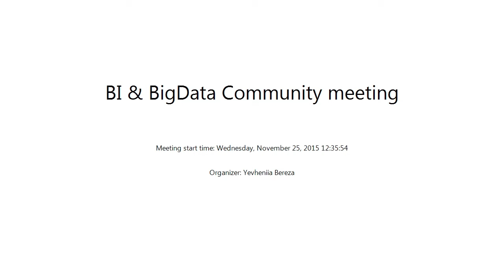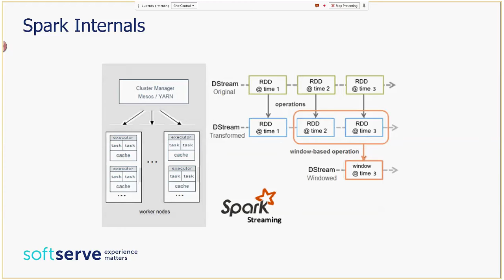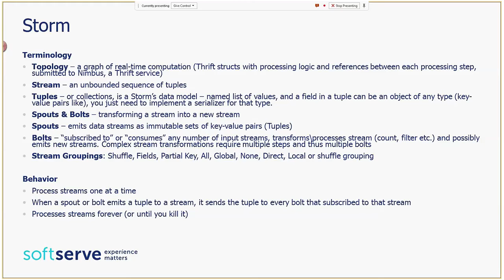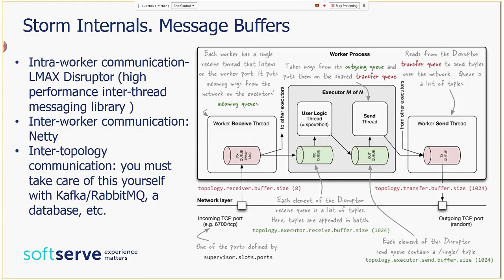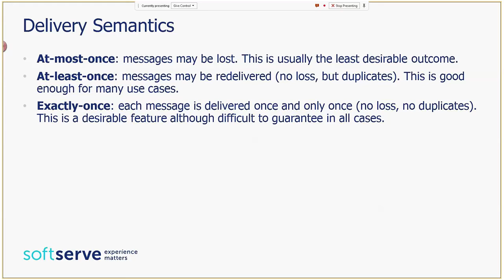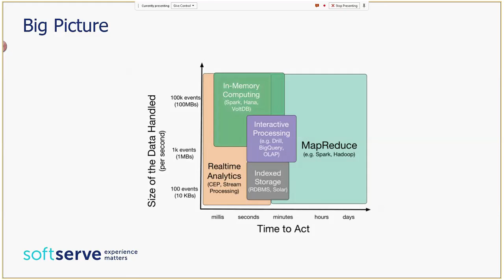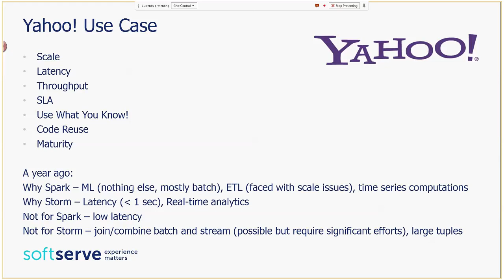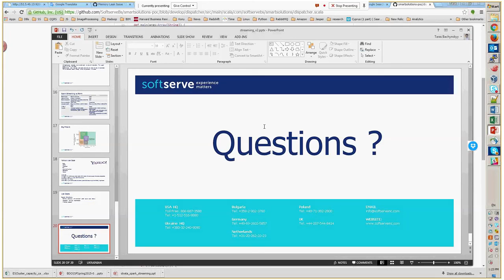Stream processing. Platforms overview by Taras Bachynskyy (Ukr)